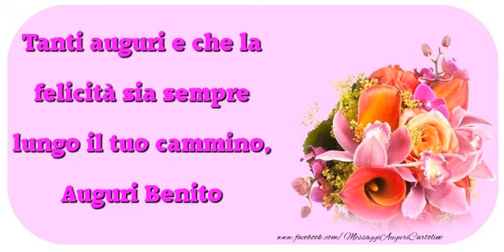Happy Birthday Benito! Buon Compleanno Benito!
Si avvicina il giorno di compleanno d'una persona a voi più cara con nome Benito? Vi invitiamo a scoprire le nostre cartoline musicali di compleanno con nome Benito. Happy Birthday Benito! Buon Compleanno Benito! Canzone: Happy Birthday - Piano